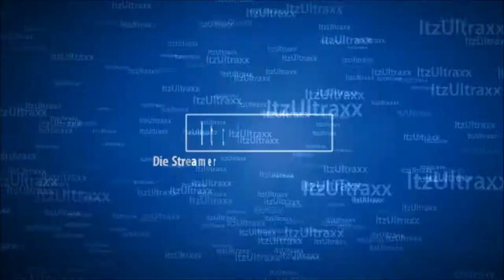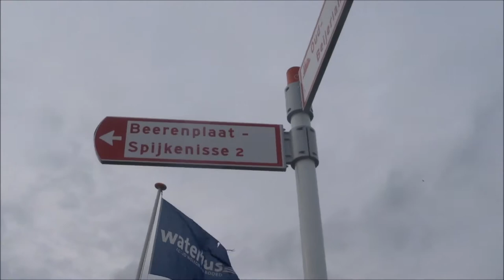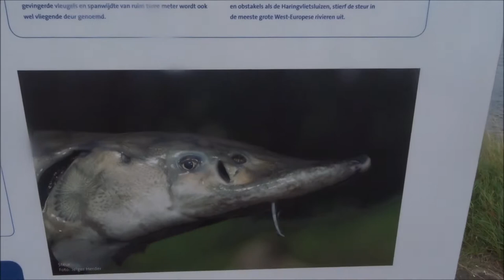Vlog #120 Het Spui, Het pontje en de Beerenplaat.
Het Spui, Het pontje naar Nieuw Beyerland en de Beerenplaat.

Sorry voor het slechte beeld af en toe en het enorme slechte geluid van deze vlog!  het waaide  keihard en het regende in het begin van de vlog daarom is beeld en geluid niet zo best deze keer!